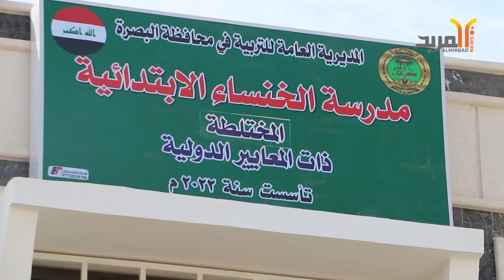حكومة البصرة تفتتح 4 مدارس في خمسة ميل وتتحدث عن تجربة المدارس الدولية